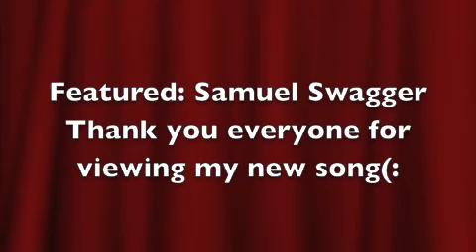Take On The Impossible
A song I made in Garageband in like an hour(: